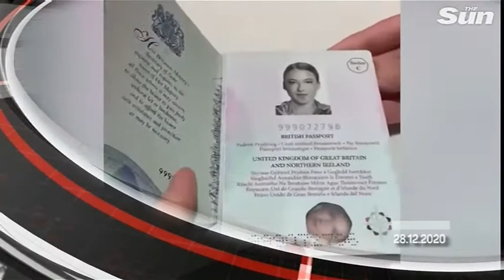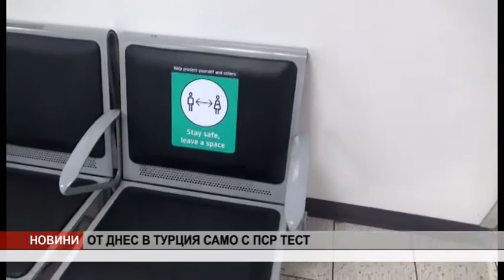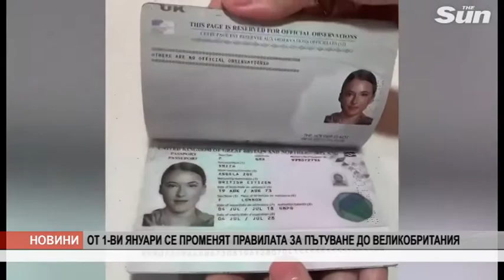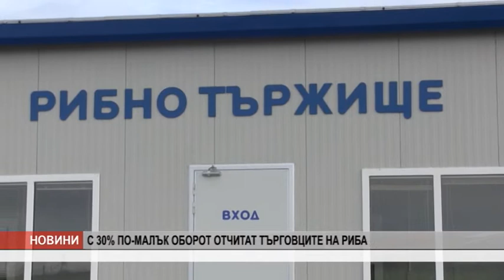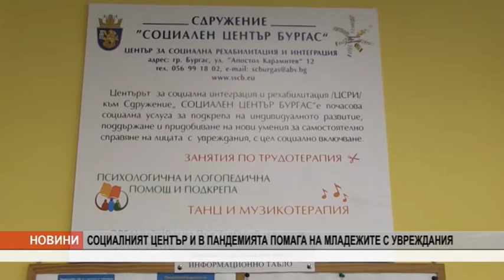VE4ERNI 28 12 20